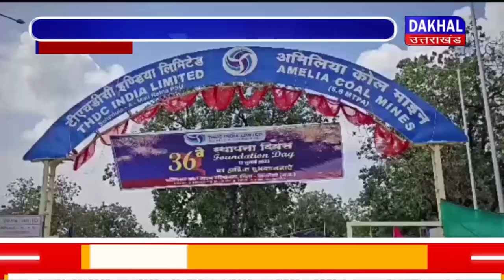DAKHAL NEWS टीएचडीसी इंडिया लिमिटेड में हुआ रंगारंग कार्यक्रम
टीएचडीसी इंडिया लिमिटेड में हुआ रंगारंग कार्यक्रम
36वें स्थापना दिवस कार्यक्रम में सभी रहे मौजूद